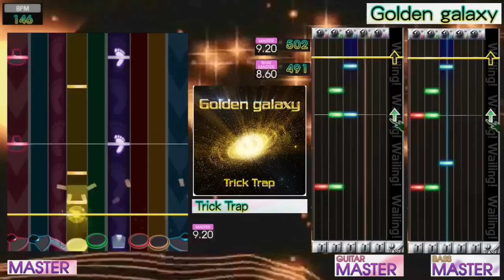GITADORA Tri-Boost - Golden galaxy [Master]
ニコニコ動画転載 : YA
nicovideo : sm28092567